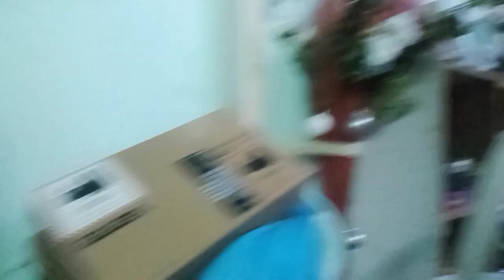prefering may boxes sending to may family